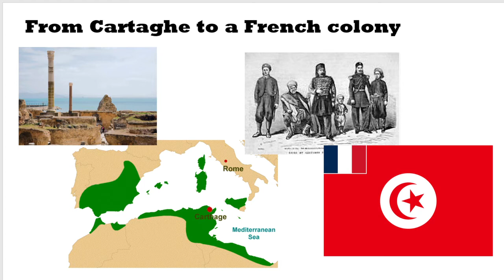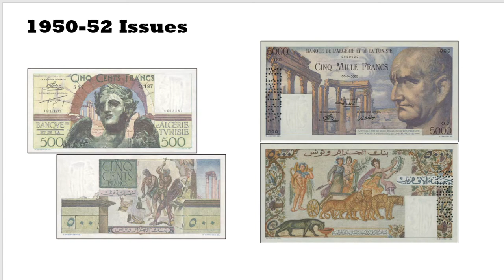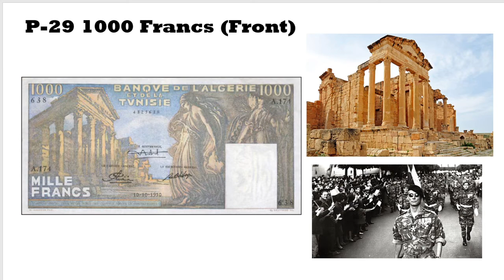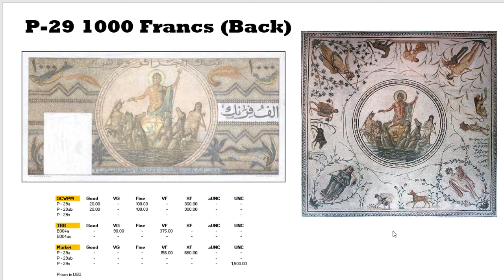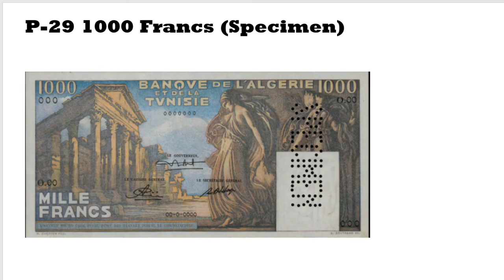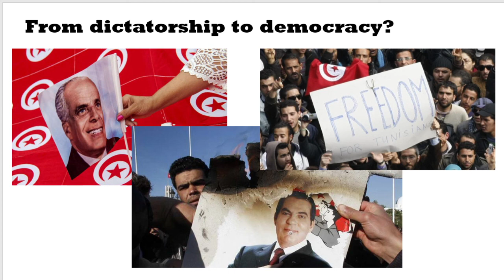The Most Beautiful Banknotes - Episode 12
1000 Francs Tunisia 1950-51